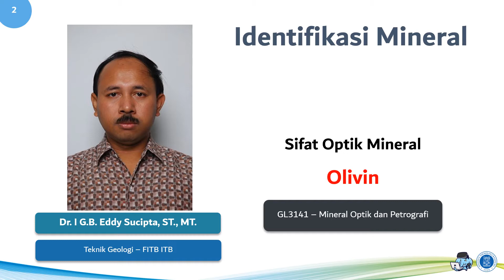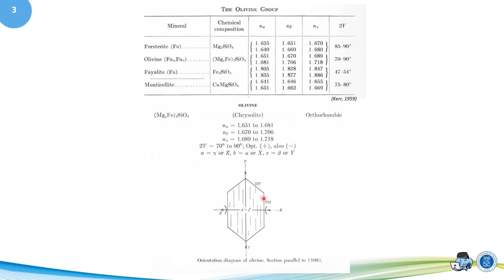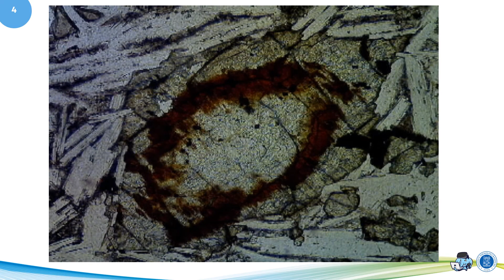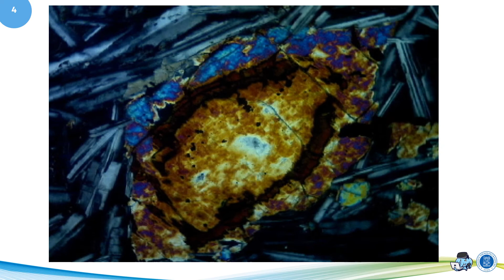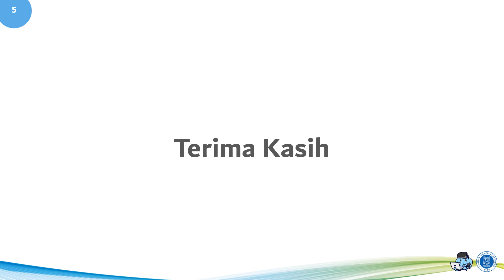Mineral Olivin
Sifat optik mineral olivin menggunakan mikroskop polarisasi.